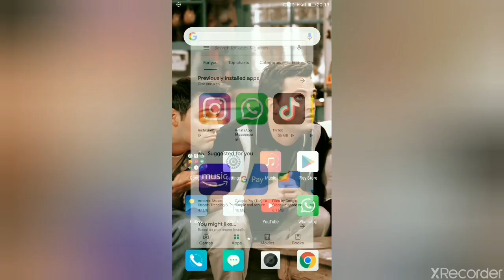How to enable whatsapp dark mode on Android &iOS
hello guyz in this video i am showing you how can you enable dark mode in whatsapp within just few minutes..